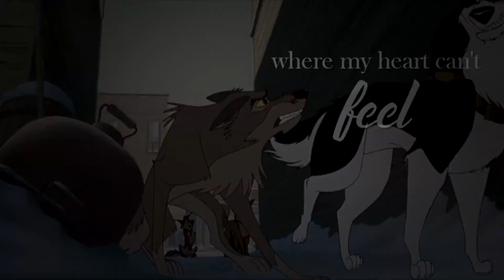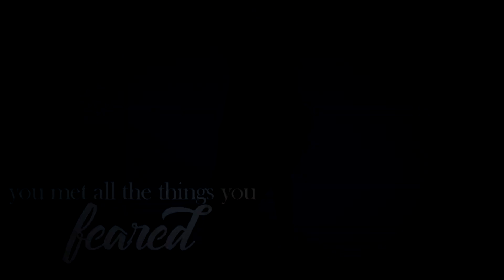Stomach It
Hello!
So this is quite an old video, but since I like it & schools back editing is gonna be harder to do. I seem to be doing quite a lot of mep parts, so I might make a compilation eventually. But for now, enjoy this older video of mine. (This was originally a vent)

Story/Plot:
Oliver - Oliver has recently been kicked out of his home & He misses it dearly. He found some new friends but is still very sad
Patch - Patch is getting bullied by all the other dogs & his Family. He thinks it's all his fault giving him depression but it's not.
Balto x Steele - Balto is aware that Steele is very abusive bu he never use to be. Balto keeps trying to bring the old Steele back but nothing has worked thus far.
Todd x Copper - Both Todd & Copper are in bad places but Todd is in very deep, almost to the point of no return. Copper not wanting to lose Todd tries to help him, but Todd won't listen.
Bambi x Ronno - (I feel this explains the best in the video) Bambi found out he's gay & also gay for Ronno. The Great Prince doesn't accept his son being gay so he tells him he has to love a girl or else. Bambi being forced to be with Faline breaks him. He secretly stays together with Ronno, but Bambi is falling.

☆*:.｡.o 𝓲𝓷𝒇𝓸𝓻𝓶𝓪𝓽𝓲𝓸𝓷𝓼 o.｡.:*☆
COLORING IS MINE!
Time: ? Hours - Over a Week
Movies: Oliver & Company, 101 Dalmations 2, Balto, Bambi 2